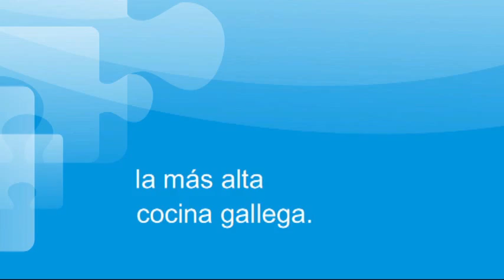La más alta...cocina gallega.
El grupo de restaurantes NOVE presenta su imagen para la nueva temporada, en la que sus 19 componentes muestran lo alto que está el listón de la alta cocina gallega.